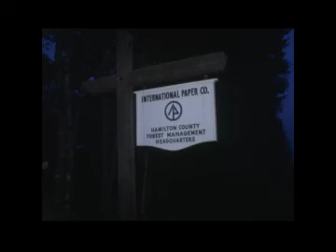Robert Garrow Manhunt Reel 1, 1978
Footage of interviews and highway stops as the NYS Police are conducting the search for killer Robert Garrow. After his escape from prison.

Date: 1978

Identifier: NYSA_22427-11_mpf16_405_1